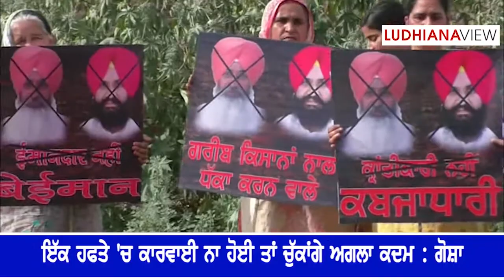Gosha on Bains Brothers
ਬੈਂਸ ਭਰਾਵਾਂ ਨੇ ਆਪਣੇ ਤੇ ਲੱਗੇ ਆਰੋਪਾਂ ਨੂੰ ਸਿਰੇ ਤੋ ਨਕਾਰਿਆ
Bains brothers deny the allegations on them